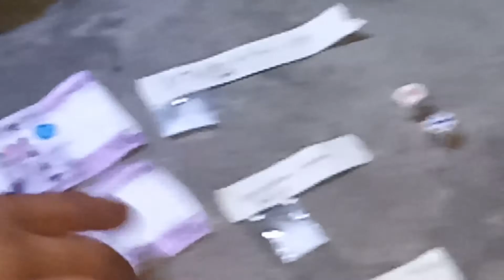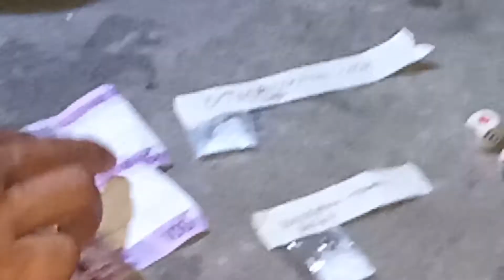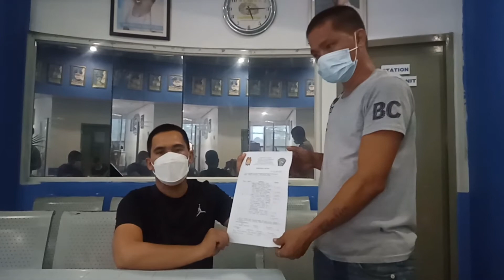FISHBALL VENDOR SA TAGUIG ARESTADO DAHIL SA DROGA